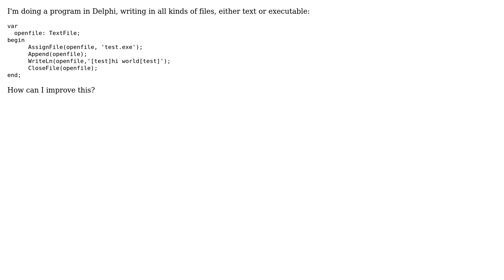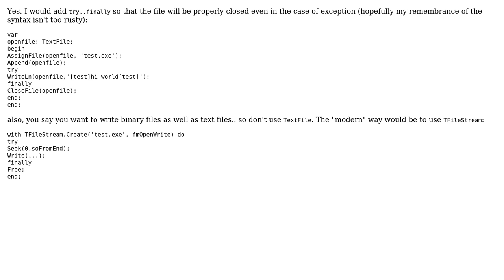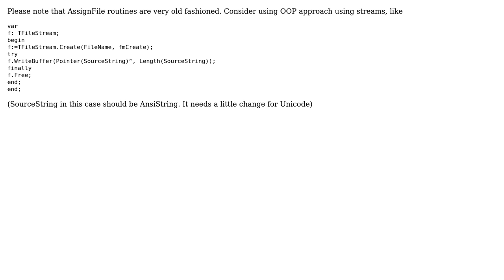Code Review: Write to files in Delphi (2 Solutions!!)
Code Review: Write to files in Delphi

With thanks & praise to God, and with thanks to the many people who have made this project possible! | Content (except music & images) licensed under CC BY-SA | Music | Images & others | With thanks to user smooty86 user Matt Olsen user Jesse C. Slicer user 200_success and the Stack Exchange Network Trademarks are property of their respective owners. You are responsible for your own actions.